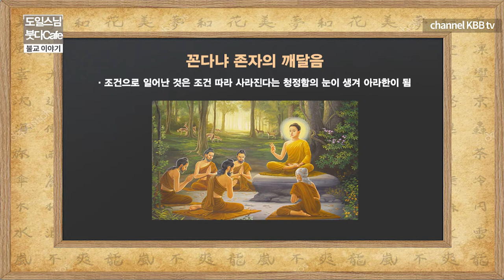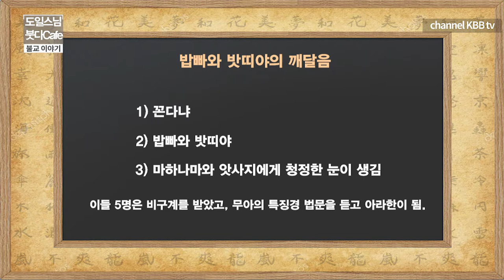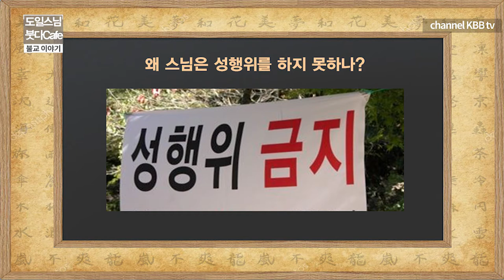부처님의 가르침 멸성제와 도성제